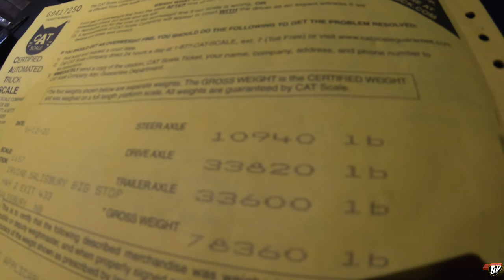My Trucking Life | NORTHERN NEW BRUNSWICK 🇨🇦 | #1990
TJ Snap Chat username:
JoshTJV